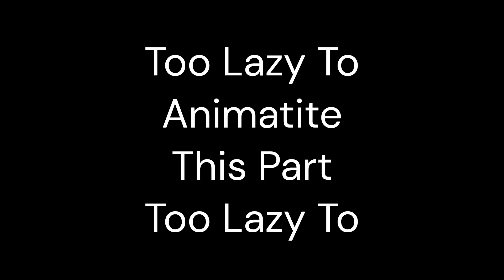JTOSS Part 3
Finally I Made A Part Of This Flim
Anways Enjoy